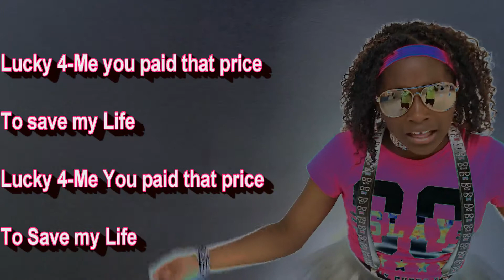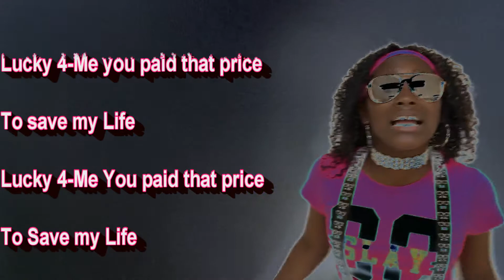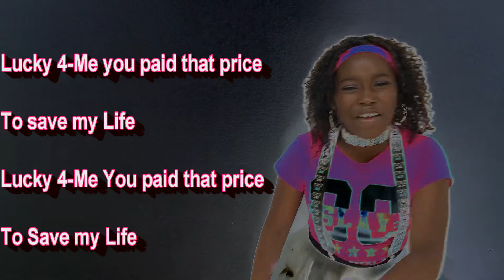Dae'Ria Heavenly HE PAID IT ALL [Official Music Video]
Sozo Music's New HOT! Female Vocalist "DAE'RIA HEAVENLY" Releases her Debute Music Video Entitled "He Paid It All" This Song Is Lit and A Hit. This Track Is Dope and Will Keep you Praising. The Granddaughter Of Sozo Music Founder and Pioneer Bishop Freeze DAE'RIA Is Gifted And Truly Blessed. Stay Tunned For Her debute CD Release The Sozo Kidz "Sozo Like Me" On ITUNES July 4th, 2017 CD Release Concert And Skate Party Friday July 28th 8pm Astro Skate Center 3611 3rd St W, Bradenton, FL 34205 All Ages Welcome. Hope To see Yall There GBU FOR BOOKING CONTACT (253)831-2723